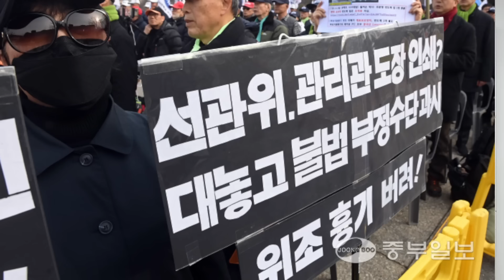김은혜,1.8%차이로 추격중/당선가능성은 46.2% 동률!선관위 대형사고-mbc 날씨방송은 불법아니다/20여 시민단체 집회!도봉갑 안귀령,대망신사고!유영하 공천-박근혜,충격입장문!